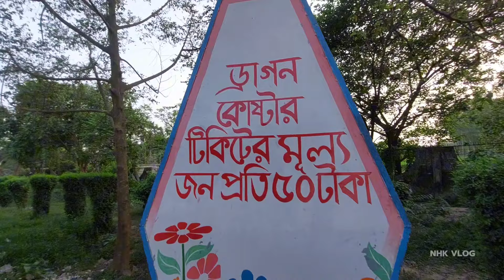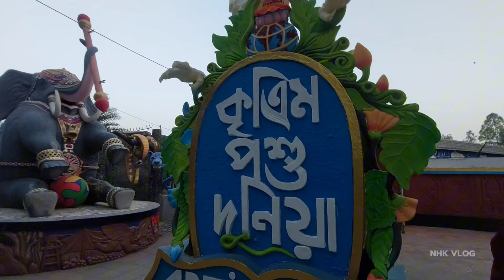স্বপ্নপুরী উত্তরবঙ্গের সবথেকে বড় ফ্যামিলি পার্ক || Dinajpur Fulbari Shopnopuri Picnic Sport.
স্বপ্নপুরী ফ্যামিলি পার্ক উত্তরবঙ্গের সর্ববৃহৎ পিকনিক স্পট । ছোট বাচ্চা থেকে শুরু করে সব ধরনের বয়সের মানুষের জন্য রয়েছে রাইড।মনোরম পরিবেশে পরিবারের সবার সাথে কাটানোর জন্য বেস্ট একটা জায়গা।